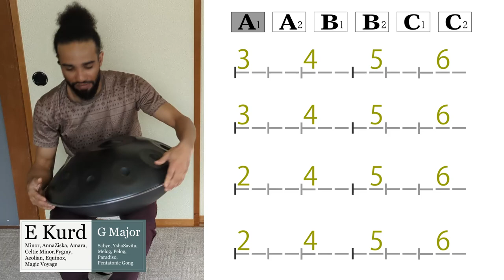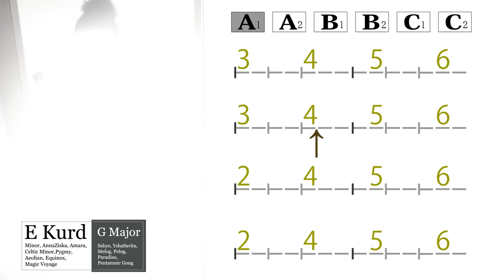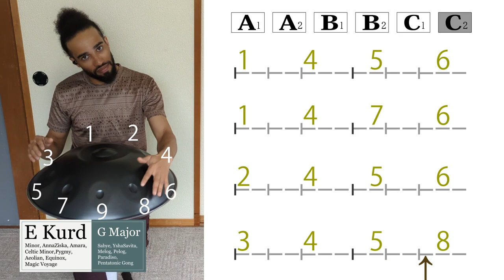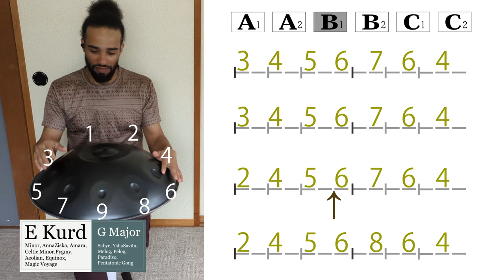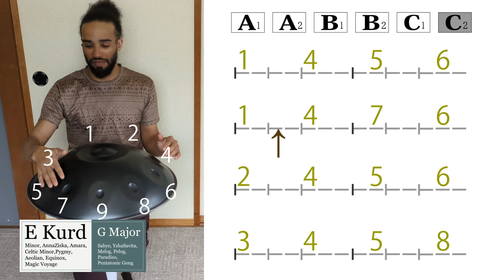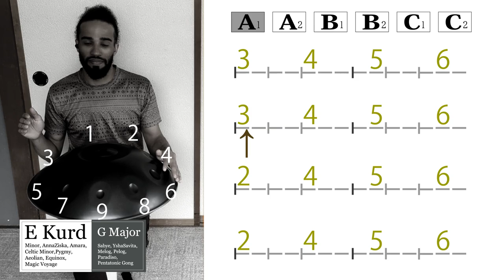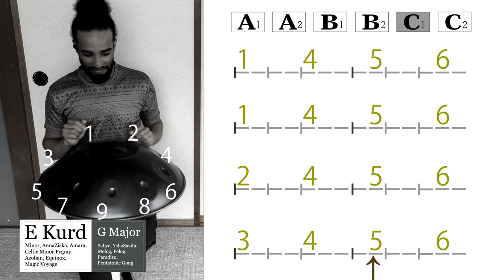【ハンドパン練習】7拍子基本編 - 絶対に上手くなる !!! Michaël Akortia - E Kurd - 7/8 beats Basic | Backing Track